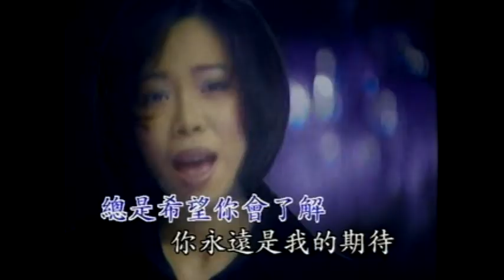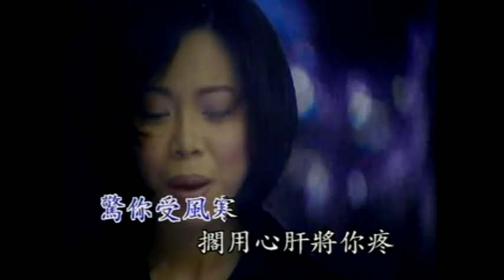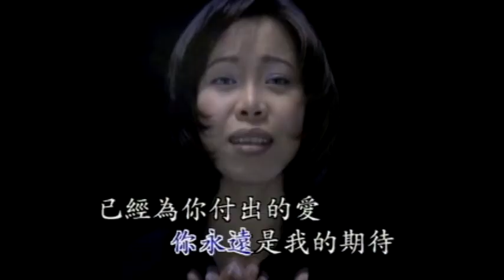曾心梅 - 感情用一半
沒人親像我 日日夜夜為你牽掛
驚你受風寒 擱用心肝將你疼
誰知你對我感情用一半
愛著你已經註定我一生的拖磨
已經為你付出的愛 叫我怎樣收倒返來
總是希望你會瞭解 你永遠治我心內
已經為你付出了愛 為何忍心擱乎我等待
總是希望你會瞭解 你永遠是我的期待